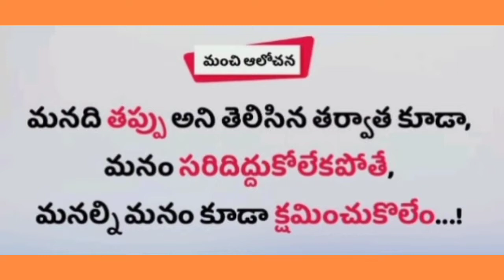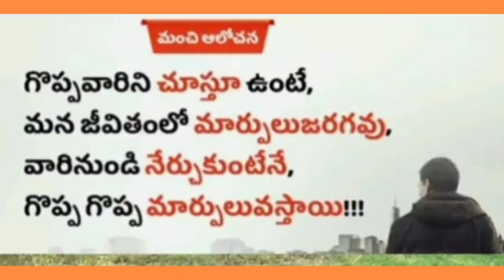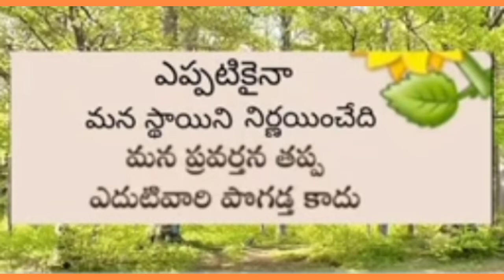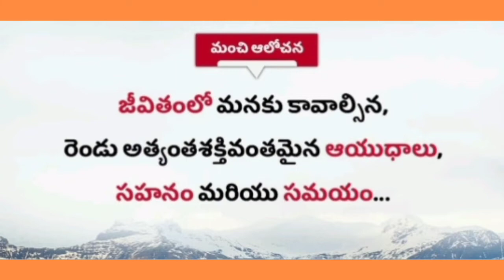SRI RAGHAVULU RCM SEVAK SIRSILLA SPEECH IN TELUGU